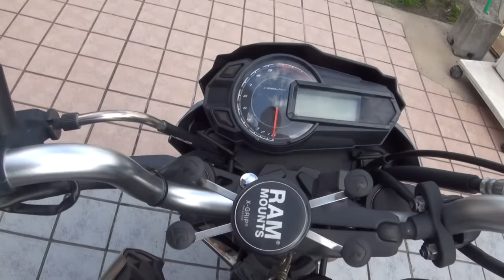2016 Z125 PRO Promotion Video 2016 カワサキ・Z125プロ 4MINI 2016 カワサキ・Z125 PRO 2016 Kawasaki Z125 プロ BR125H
2016 Z125 PRO Promotion Video　2016 カワサキ・Z125プロ　4MINI　2016 カワサキ・Z125 PRO　2016 Kawasaki Z125 プロ　BR125H　ホンダ NSR250R SE　HONDA NSR250RL - RN